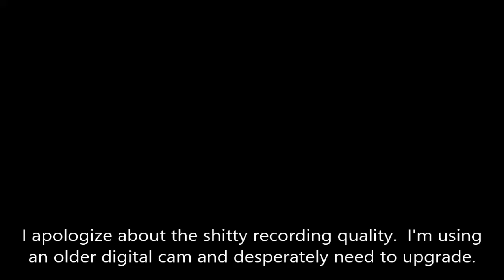Rants - Caffeine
Don't know that it's a rant so much as my personal experiences with caffeine, why I think it's kinda evil, and the fact that we shouldn't just turn a blind eye to caffeine addiction.

Thanks you stopping by and you stay awesome!